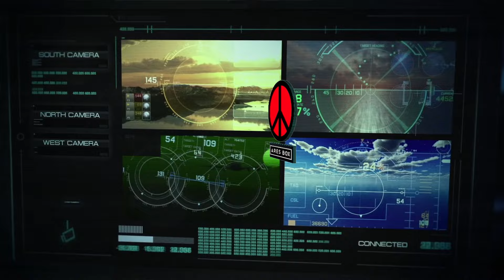🔴ADVERTENCIA MORTAL a PUTIN!! la OTAN ESTA LISTA para APLASTAR a RUSIA!🔴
En una demostración sin precedentes de unidad y poderío, la OTAN ha lanzado un mensaje contundente y envenenado dirigido directamente al Kremlin: no habrá vacilaciones, no habrá concesiones, y los países de la Alianza están dispuestos a hacer lo que sea necesario para defender a Ucrania. y proteger los valores democráticos que sostienen en Occidente.